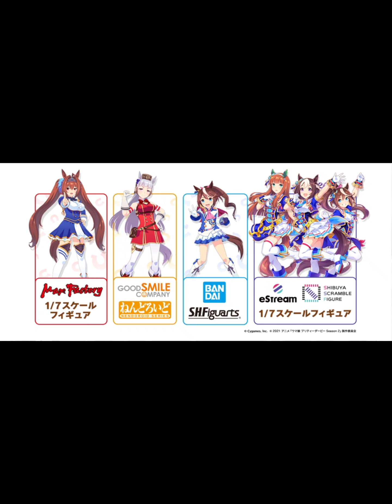『アイマス ミリオンライブ！』配信イベント“シーズンエアー ブライトダイヤモンド”をリポート。BRIGHT DIAMONDのメンバーによるライブや朗読劇が披露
バンダイナムコエンターテインメントは、2021年10月9日に『アイドルマスターミリオンライブ！』の配信イベント“THE IDOLM@STER MILLION LIVE! SEASON-@IR! ～BRIGHT DIAMOND～”を開催。

　本配信は、『アイドルマスター ミリオンライブ！ シアターデイズ』（以下、『ミリシタ』）内で展開中の“MILLION THEATER SEASON”と連動した企画。配信は2部構成となっており、前半の無料配信パートでは、“MILLION THEATER SEASON”の紹介、後半の“有料パート”では、BRIGHT DIAMONDのメンバーによるライブや朗読劇などが行われた。本記事では、同配信のリポートをお届けする。

桐谷蝶々（宮尾美也役）香里有佐（桜守歌織役）諏訪彩花（徳川まつり役）原由実（四条貴音役）藤井ゆきよ（所恵美役）Machico（伊吹翼役）山口立花子（百瀬莉緒役）山崎はるか（春日未来役）渡部恵子（周防桃子役）狭間和歌子（『ミリシタ』プロデューサー）

“MILLION THEATER SEASON”について、出演者全員で振り返る

　オープニングでは、アシスタントの青羽美咲（声：安済知佳さん）が登場。イベントに参加しているプロデューサー（『アイドルマスター』シリーズのファンのこと）に挨拶をしつつ、注意事項を説明。その後は、さっそく前半パートへ。まずは“MILLION THEATER SEASON”についての紹介が行われた。

　“MILLION THEATER SEASON”は、『ミリシタ』に登場する52名のアイドルを、13人ずつ4組のグループにわけ、各グループごとに3ヵ月間、日本各地で巡業していくイベント。その最初のシーズン“BRIGHT DIAMOND”では、南エリア（四国・九州・沖縄）にてイベントが行われた。“BRIGHT DIAMOND”で登場したアイドルは、以下の通り。

“BRIGHT DIAMOND”シーズン登場アイドル

伊吹翼宮尾美也萩原雪歩所恵美桜守歌織四条貴音田中琴葉春日未来水瀬伊織百瀬莉緒徳川まつり双海真美周防桃子

　“BRIGHT DIAMOND”シーズンでは、大きく分けて4つのイベントが行われた。まずは“DIAMOND JOKER”。同イベントコミュでは、アイドルどうしが衝突するシーンがあり、Machicoさんと諏訪さんはアイドルたちの新たな一面が見られたと振り返った。

　ふたつ目に開催されたイベントは、“真夏のダイヤ☆”。狭間氏は同イベントコミュについて、莉緒の恋愛トークが展開されたと回想しつつ、イベント楽曲『真夏のダイヤ☆』が弾けるようなアップテンポな楽曲になっていると語った。また、山口さんは熱心に同イベントに参加していたようで、最終的に上位300位以内にランクインをしたという驚愕の事実も明らかに。

　3つ目に開催されたのは、“シークレットジュエル 魅惑の金剛石”。こちらのイベントでは、劇中劇が展開。怪盗団が活躍するという内容で、本イベントの有料配信パートでは、その後の物語が朗読劇として披露されることが狭間氏から告知された。

　最後は、“ダイヤモンド・クラリティ”。このイベントでは、“BRIGHT DIAMOND”シーズンの集大成として、イベント楽曲『ダイヤモンド・クラリティ』もお披露目。渡部さんは、シーズンの総決算となる楽曲ということで、歌詞も染み入るような内容となっているとコメント。また、同イベントのコミュでは、アイドルとプロデューサーがお出かけをするシーンも楽しめるのも魅力であると改めて紹介された。

　“MILLION THEATER SEASON”について振り返ったところで、有料配信パートの見どころや『ミリシタ』に関する最新情報が紹介され、無料配信パートは終了。なお、『ミリシタ』の最新情報については、以下の記事をチェックしてほしい。

関連記事

『ミリシタ』10月15日に『UNION!!』の39人ライブが実装。8thライブの会場や出演者などの詳細も！【SEASON-@ IR! ~BRIGHT DIAMOND~”発表まとめ】

“BRIGHT DIAMOND”シーズンの楽曲や朗読劇が披露！

　有料配信パートでは、オープニングナンバーとして、イベント“ダイヤモンド・クラリティ”のイベント楽曲『ダイヤモンド・クラリティ』が披露された。

　『ダイヤモンド・クラリティ』歌唱後は、“シークレットジュエル 魅惑の金剛石”で展開された劇中劇のその後のストーリーをキャスト陣の生朗読で披露。完全新作のストーリーはもちろん、ミニキャラを用いて視覚的にも楽しめる内容となっていた。

　朗読劇の後は、再びライブパートへ。“BRIGHT DIAMOND”の楽曲からリッチで魅惑的な『シークレットジュエル ～魅惑の金剛石～』（香里さん、山崎さん、桐谷さん、渡部さん）が披露された。歌唱後のMCで香里さんはパフォーマンスについて、クールでちょっぴりセクシーな楽曲を通じて、アイドルたちの新しい魅力は届けられたのではないかと振り返った。

　続いて披露されたのは、『DIAMOND JOKER』（原さん、Machicoさん、諏訪さん、藤井さん）。力強さの感じられるパワフルなダンスミュージックということで、キャスト陣たちは本番を迎えるまで無事に踊れるか心配だったそうだが、パフォーマンスはキレッキレで、キャストたちもゲーム内のダンスを見事に再現できたとうれしそうに語っていた。

　山口さん、香里さん、山崎さんは『真夏のダイヤ☆』を歌唱。狭間氏が無料パートで語っていたように、弾けるようなテンポが印象的な同曲を3人はパッション溢れるパフォーマンスでプロデューサーを魅了した。MCではステージが楽しかったという感想が興奮気味に語られたほか、間奏部分の3人のセリフは山口さんが考案したということが明かされた。

　そして、最後に『EVERYDAY STARS!!』を全員で歌唱した後、『アイドルマスター』シリーズのイベントで恒例となっている、「これからも、アイマスですよ、アイマス！」コールでイベントは締めくくられた。

　なお、本イベントの模様は、2021年10月11日（月）18:00〜10月18日（月）23:59（予定）の期間中、アーカイブ視聴が可能。チケットは10月18日（月）12:00まで購入できるので、興味を持った人はぜひチェックしてみてほしい。

“THE IDOLM@STER MILLION LIVE! SEASON-@IR! ～BRIGHT DIAMOND～”特設ページ

　また、10月27日発売予定の『THE IDOLM@STER MILLION THE@TER SEASON BRIGHT DIAMOND』には、有料配信のライブパートのアーカイブが視聴できるシリアルコードが封入されるということなので、こちらも要チェック！

 『THE IDOLM@STER MILLION THE@TER SEASON BRIGHT DIAMOND』の購入はこちら (Amazon.co.jp)

“THE IDOLM@STER MILLION LIVE! SEASON-@IR! ～BRIGHT DIAMOND～”有料配信パートセットリスト（敬称略）

ダイヤモンド・クラリティ（BRIGHT DIAMOND）シークレットジュエル ～魅惑の金剛石～（桐谷蝶々、香里有佐、山崎はるか、渡部恵子）DIAMOND JOKER（諏訪彩花、原 由実、藤井ゆきよ、Machico）真夏のダイヤ☆（香里有佐、山口立花子、山崎はるか）EVERYDAY STARS!!（BRIGHT DIAMOND）